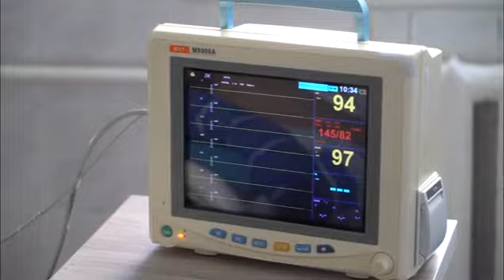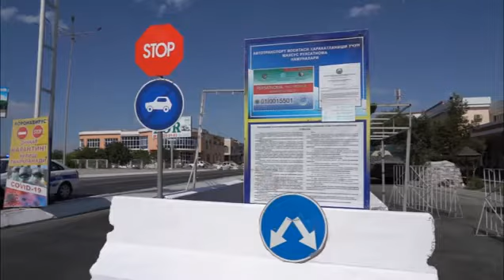Велосипед ҳайдовчиларидан йўлларда янаям эҳтиёт бўлишларини сўраймиз!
Йўлларда велосипед бошқаришда нималарга эътибор қаратиш лозим ёхуд Бухоро шаҳрида эҳтиётсизлик орқасидан велосипед иштирокида содир бўлган оғир оқибатли йўл транспорт ҳодисаси тафсилотлари